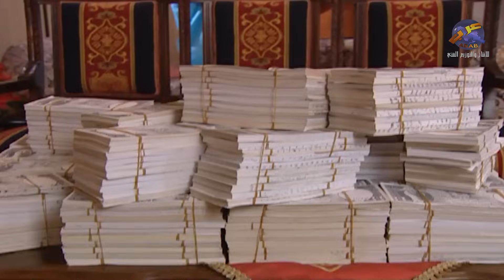اجمل لوحات مرايا | لما الجارة تكون مستعجلة و مع هيك تضل ساعات عالباب